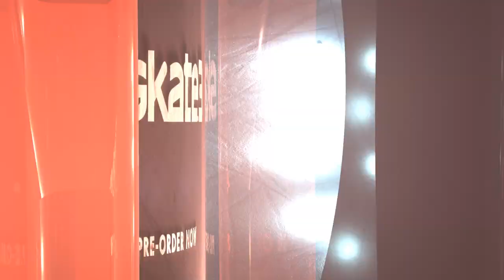Skate 3 Pre-order Video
Players who pre-order Skate 3 get an unlock code that gives them exclusive access to the iconic Black Box Distribution Skate Park, home turf of Zero, Mystery, and Fallen skate teams